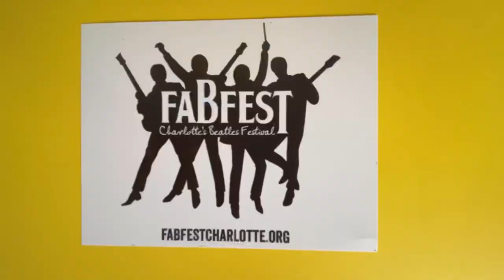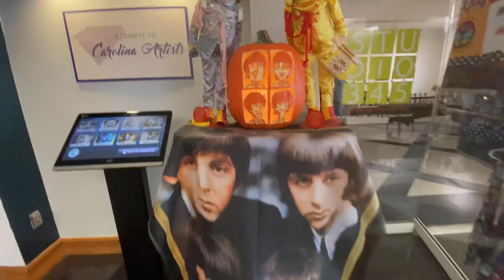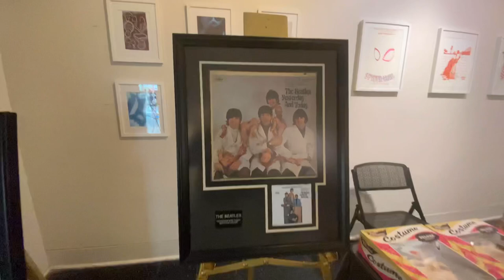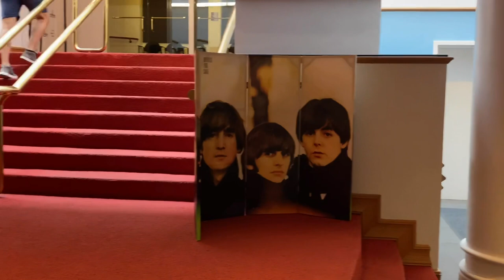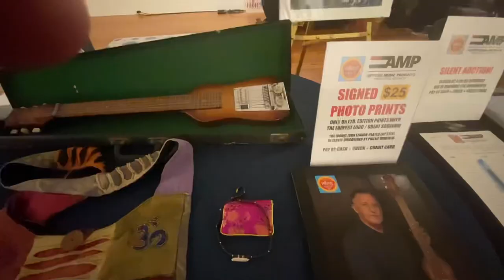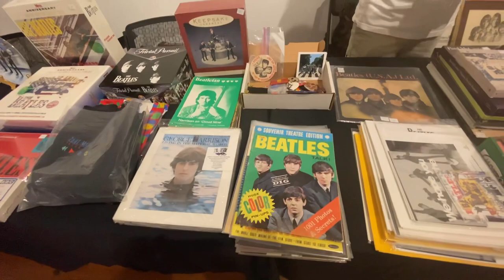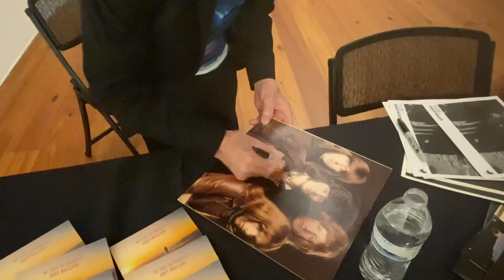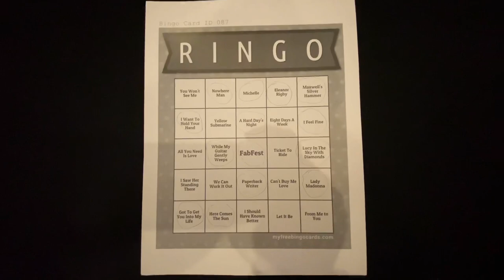570 The Beatles FabFest 20/21 💜😍🤩💥♥️🤣😜‼️‼️￼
Oh wow Sure was a lot of fun to go to this fantastic Beatles FabFest weekend. There’s a lot in this video I think you’ll enjoy this one. With Special Guest Joey Molland of Badfinger . And you know it is still all about the Music !!!. Hope to see you there next year !!! 🤯🥺✌🏻💥‼️‼️